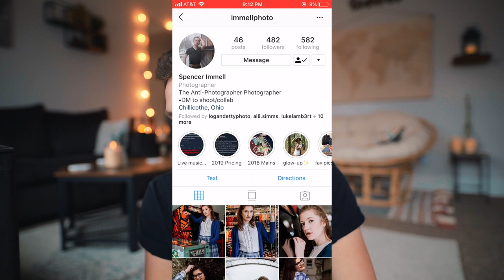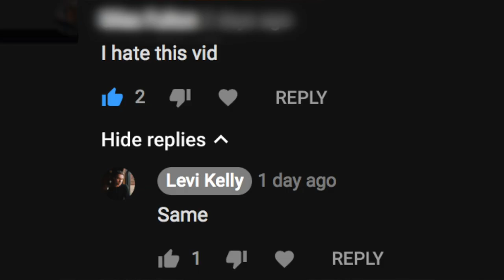ONE LOCATION ENGAGEMENT PHOTOSHOOT CHALLENGE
In this video I did an engagement photoshoot using only the window in my apartment. A 3x3 area really... watch how I did it

Camera I use ALL THE TIME

If you're reading this comment one place in the world you want to see!